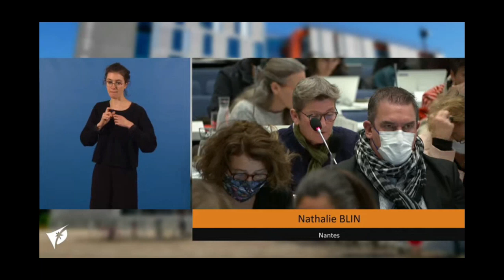Rapport en matière de développement durable de Nantes Métropole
Intervention de Nathalie BLIN sur le rapport sur la situation en matière de développement durable 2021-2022 en conseil de Nantes Métropole du 16 décembre 2022.